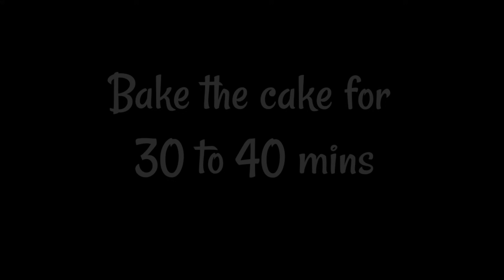Tres leches cake || VENNILA Milk cake recipe || மில்க் கேக் || Milk cake without oven